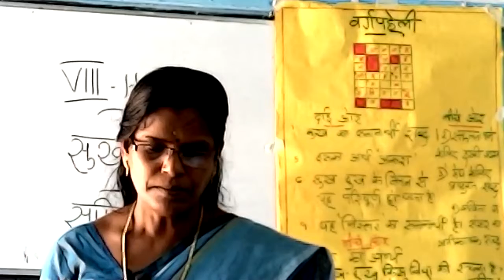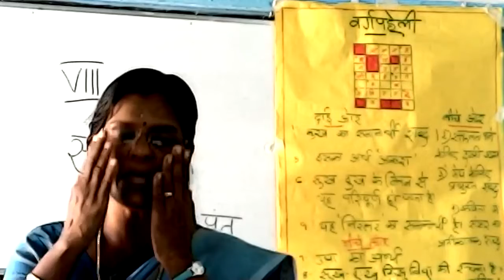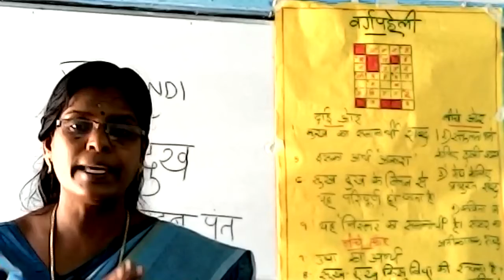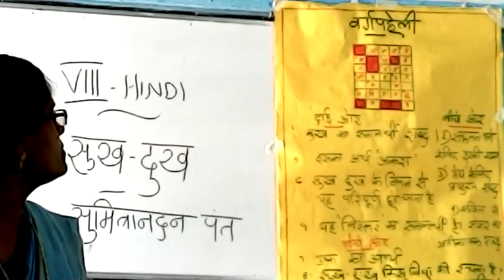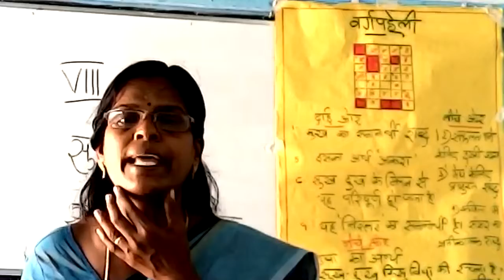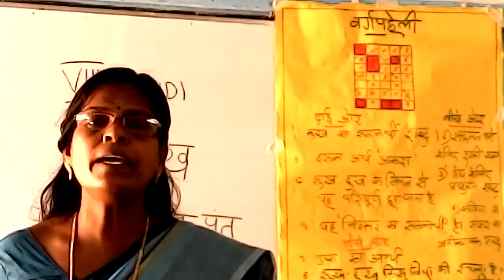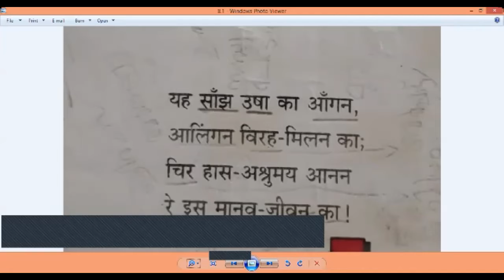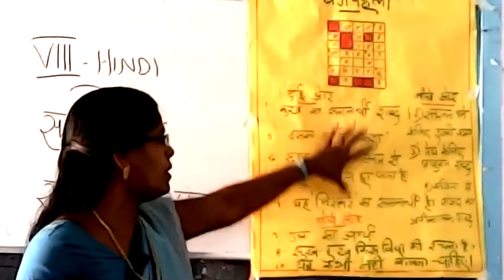STD : VIII || HINDI || LESSON - 3 || सुख दुःख || by RAJANI K.N